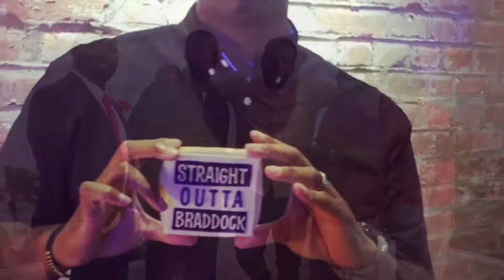Your Journey with Chuck Lewis - Episode # 2 Steve Breaston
Check out Episode 2 of “Your Journey with Chuck Lewis” as I sit down with former Arizona Cardinal and Michigan all time great Steve Breaston.